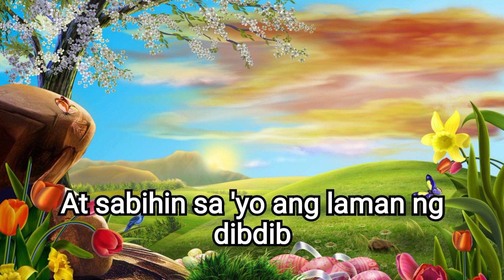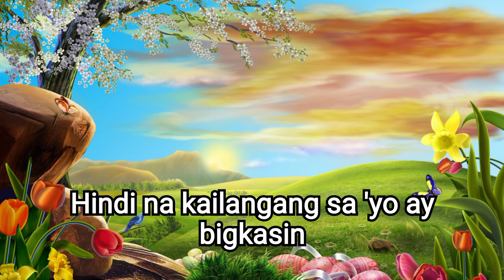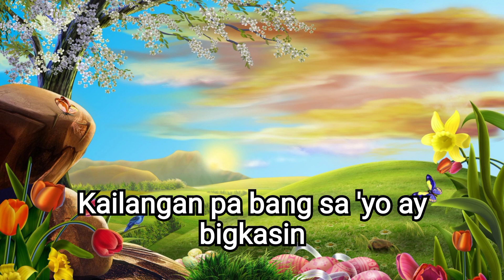Sa Mata Makikita | Roel Cortez | Lyrics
Sa Mata Makikita | Roel Cortez

Kailangan pa bang ako ay tanungin?
Kailangan pa bang sa 'yo ay bigkasin
Na mahal kita at wala nang iba?
Masdan mo't makikita sa aking mga mata

Kailangan pa bang ako ay lumapit
At sabihin sa 'yo ang laman ng dibdib

Hindi na kailangang ako ay tanungin
Hindi na kailangang sa 'yo ay bigkasin
Sa t'wing magtatama ang ating paningin
Sa mata makikita ang aking damdamin